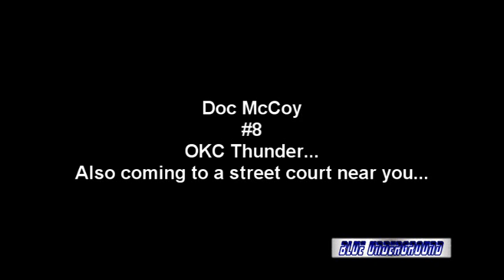NBA2K11 MyPlayer (Crib & Car episode)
The Doc McCoy series continues with a look inside my house and a look at the car you all ride with me in.  1st game coming up soon.

These videos are conceptual ideas that 2K could use for MyPlayer NBA2K12.  Original ideas by AzureEffect